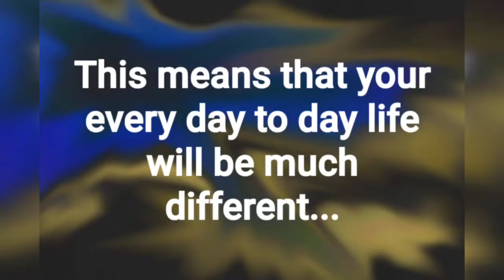How YOU can protect yourself AND your preps under MARTIAL LAW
Martial law is simply defined as: Military government, involving the suspension of ordinary law.